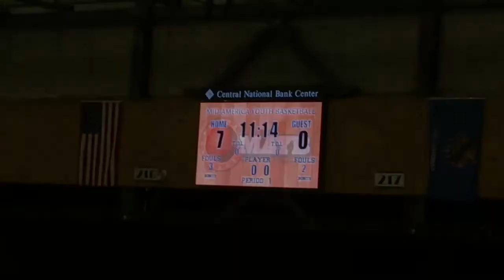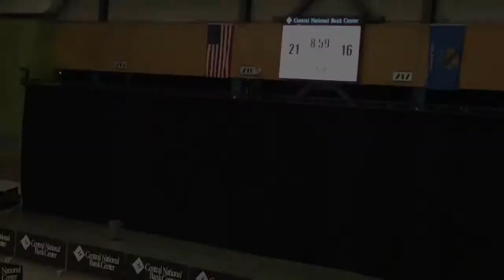5th and 6th Storm vs Enid Shock Championship game in Enid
Game Played July 23, 2017